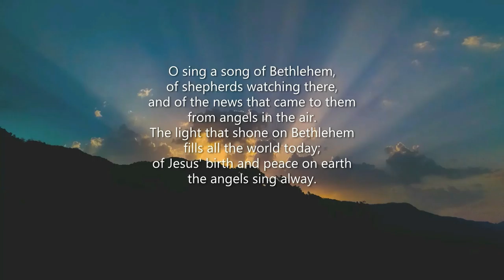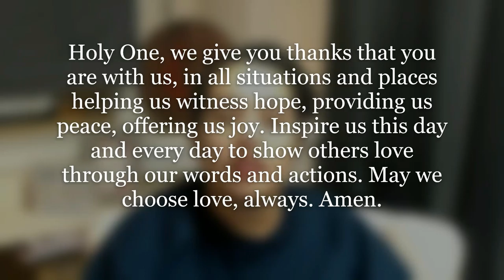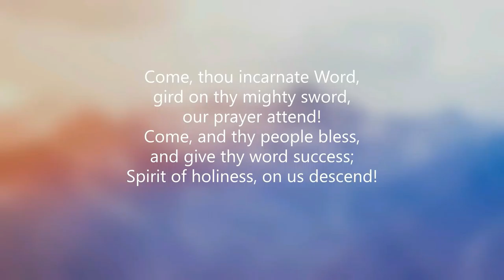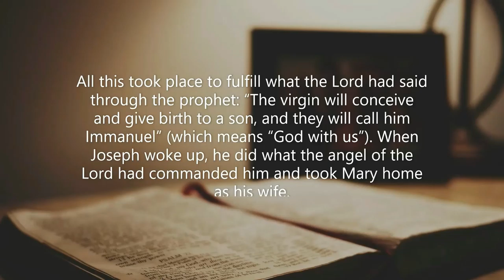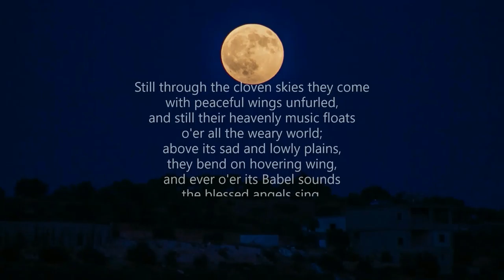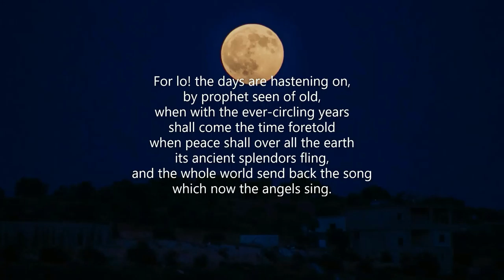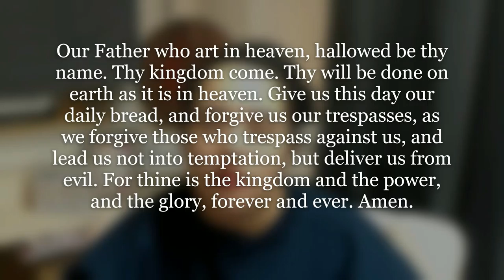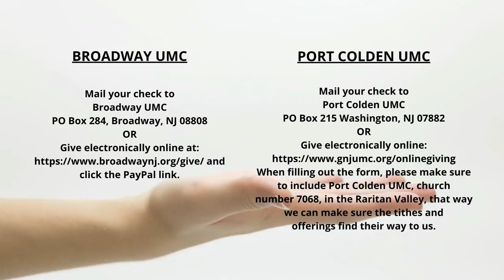12 20 2020 Sunday Worship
Join us for online worship on December 20h  at Broadway and Port Colden UMC's, congregations in the Greater New Jersey Annual Conference of the United Methodist Church.